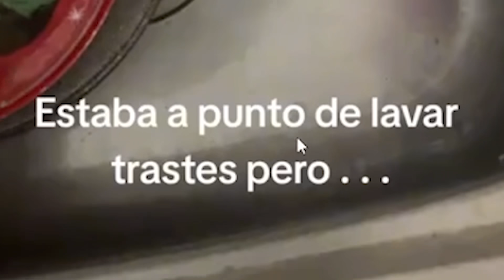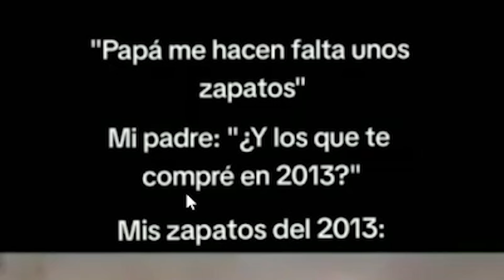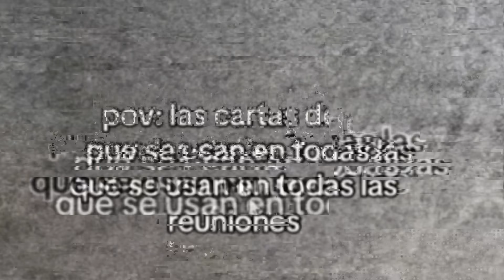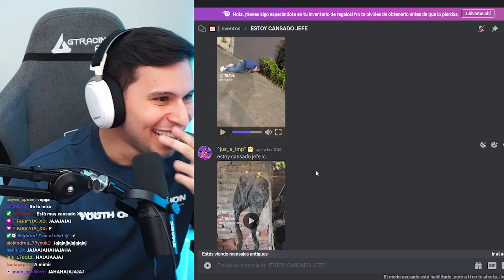ESTOY CANSADO JEFE XD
En este video veremos el famoso trend de tik tok llamado "Estoy cansado jefe"